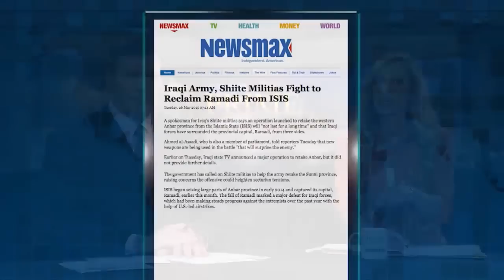Newsmax Prime | Dr. Robert Rabil discusses the growing influence of Iran in the Middle East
Middle East Expert and professor at Florida Atlantic University joins Newsmax Prime to talk about the growing influence of Iran in the Middle East and what part the conflict between Sunnis and Shias plays in the rift.